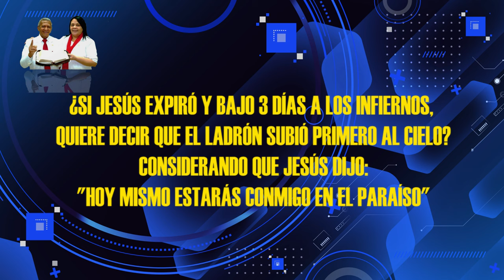HNO PUERTAS RESPONDE #601 | ¿JESÚS EXPIRÓ Y BAJO 3 DÍAS A LOS INFIERNOS? | LUZ TV | MICRO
Hno Puertas:
¿SI JESÚS EXPIRÓ Y BAJO 3 DÍAS A LOS INFIERNOS, QUIERE DECIR QUE EL LADRÓN SUBIÓ PRIMERO AL CIELO? CONSIDERANDO QUE JESÚS DÍJO: "HOY MISMO ESTARÁS CONMIGO EN EL PARAÍSO"

El director de la obra Luz del Mundo Internacional, pastor Jaime Banks Puertas, presenta una serie de micros, el Hno. Puertas responde, que nos llevan a reflexionar. 265

Voz Over / Locutor: que lee las preguntas:
Juan Marquez.